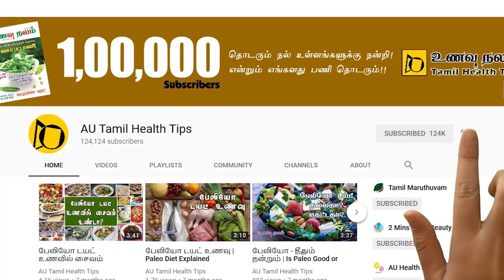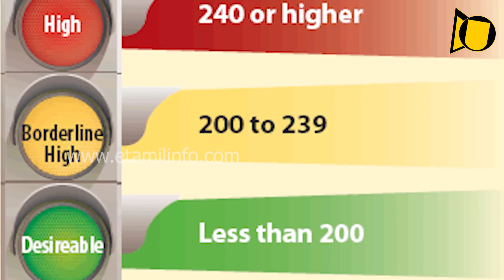Tamarind benefits and side effects | Benefits of tamarind for your health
Tamarind is a common food additive in Tamil culture and Tamil Nadu. Tamarind is used in most Tamil recipes like sambar and curry. Tamarind has many benefits and some side effects. The only side effect is that it produces gastric trouble and constipation if consumed in huge quantities. In normal or small doses it is useful in digestion, liver problems like jaundice, skin problems, in pregnancy, hair problems and even in diabetes. Tamarind is a home remedy for cut, injuries and many other skin problems. In pregnancy tamarind is very useful in reducing morning sickness and vomiting sensation.